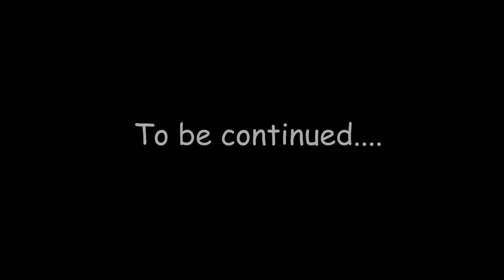Brothers: A Tale of Two Sons Gameplay Part - I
Brothers: A Tale of Two Sons is an adventure game developed by Starbreeze Studios and published by 505 Games for Xbox 360, Microsoft Windows, PlayStation 3, PlayStation 4, Xbox One, iOS, Android, Windows Phone, and Nintendo Switch.